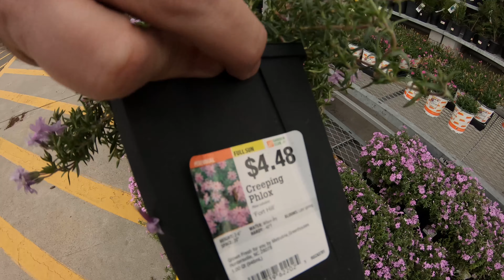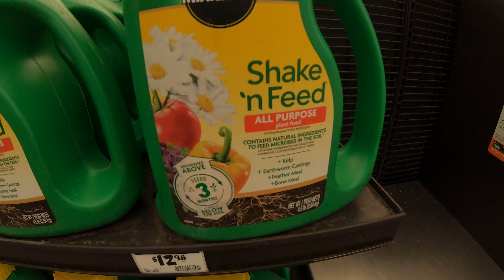FUI COMPRAR PLANTAS NOS EUA. VEJA COMO FOI A MINHA EXPERIÊNCIA! VIDEO 1 EM 4K.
Olá pessoal,
Bem-vindos ao meu cantinho de viagens e do cotidiano da minha vida nos Estados Unidos.
Fui comprar umas plantinhas na home Depot e fiz um video la na loja. Espero que gostem.
Foi bem legal. Dois inscritos me pediram e eu atendi. Tavinho Cactos e Rancho das Pedras.